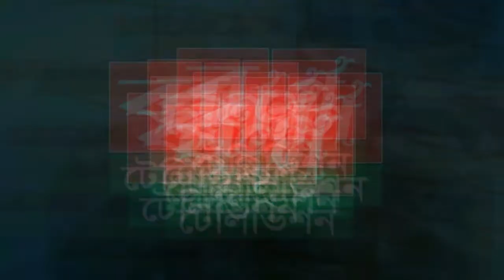ঘুরে দাঁড়ালো বিএনপির নেতাকর্মীরা--চলছে স্বাধীনতা দিবস উপলক্ষে প্রস্তুতি সভা